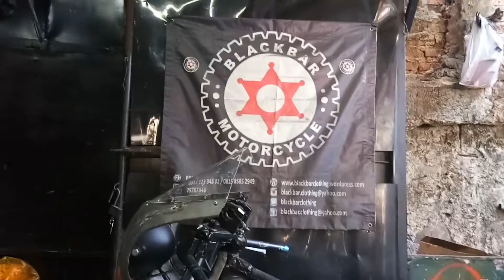Bengkel Motor Custom Classic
Jadi gimana nih, apa harus juga build motor classic?

Rancun banget da ah ini mah..

Oke langsung aja kepoin Social medianya Blackbar Motorcycle..

Dan ini langsung link Toko onlinenya

Yaudah deh gimana kelanjutannya build motor classic, tungguin aja divideo selanjutnya..

Stay Save!!